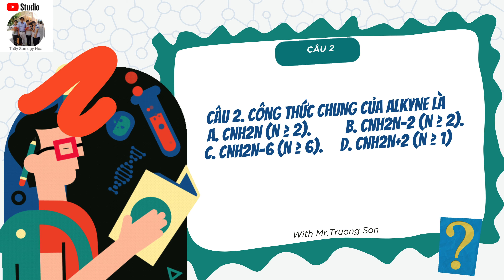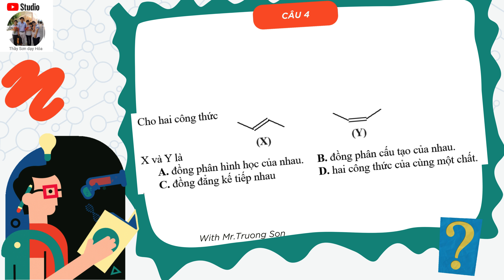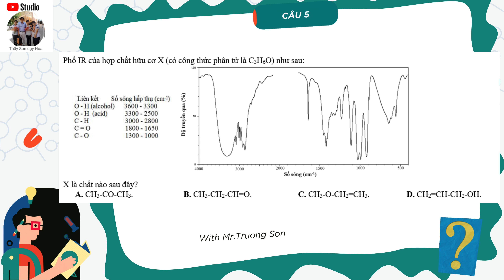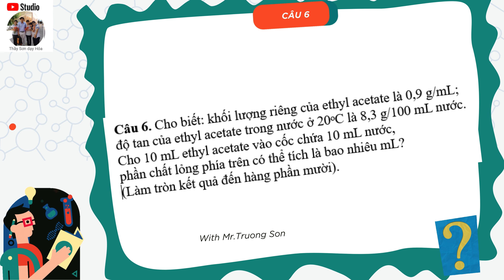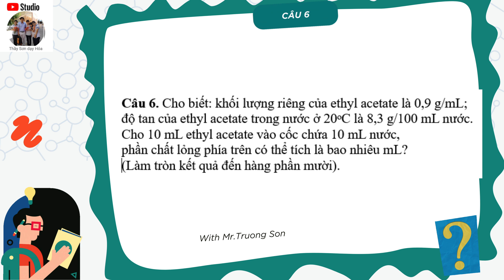Tiết 1 2, ôn tập đầu năm hóa 12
THẦY NGHĨ RẰNG: Mỗi ngày nghe 1 ít sẽ tiến bộ, học trên mọi phương tiện và phương diện để phát triển kỹ năng Hóa học hiện đại tốt nhất